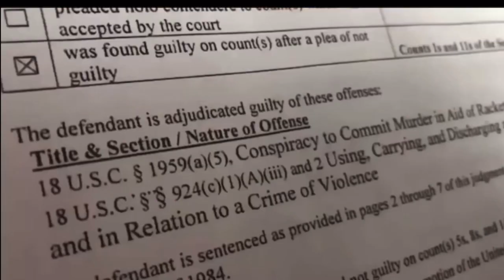SMB indictment on Hardwork Jigg ,Sonny and more (sad)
SMB indictment or Hardwork Jigg ,Sonny and more (sad)